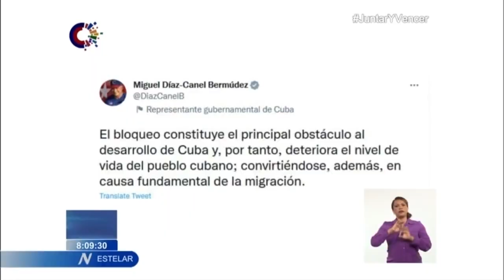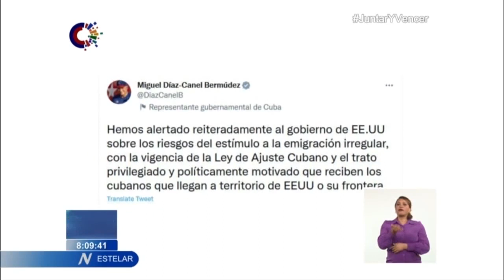Reiteró Díaz Canel necesidad de cumplir acuerdos migratorios entre Cuba y Estados Unidos